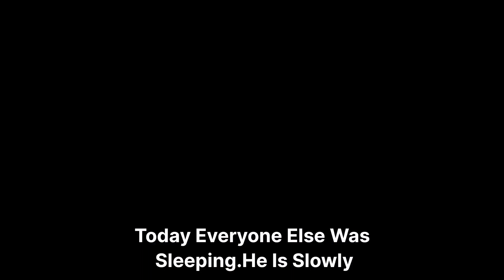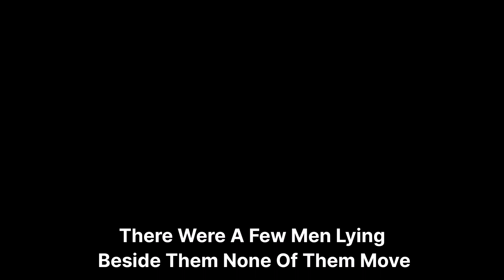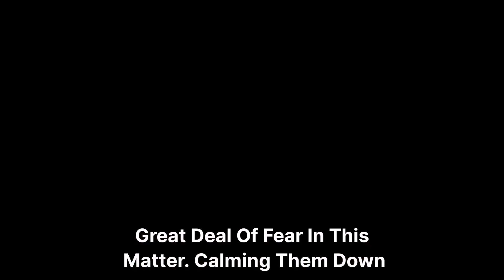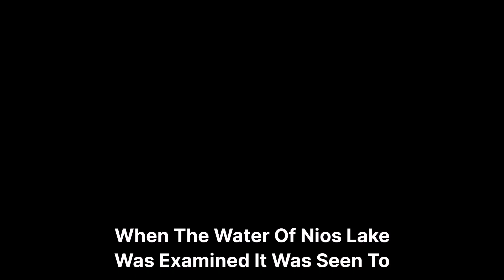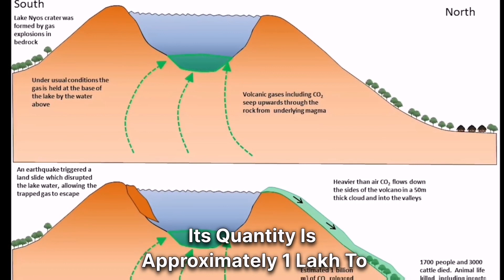STORY OF THE CURSED VILLAGE |LAKE NYOS DISASTER EXPLAINED|AI VOICE|ENGLISH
This video is about Lake Nyos is a crater lake in camerooon that is known for its deadly limnic eruption in 1986.The eruption released a massive cloud of carbon dioxide gas that suffocated 1,746 people and 3,500 livestock. The village of the Nyos was the most affected, and it is now a ghost town.

Lake Nyos
Limnic eruption
Carbon dioxide
Gas cloud
Disaster
Ghost village
Nyos
Cameroon
Crater lake
Death
Suffocation
Science
History
Tourism
Tragedy
Haunted village